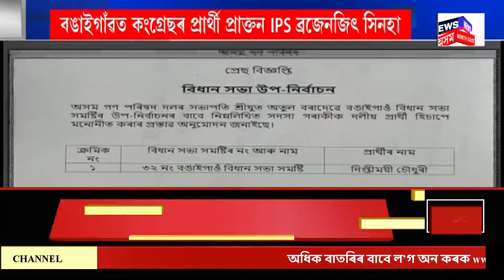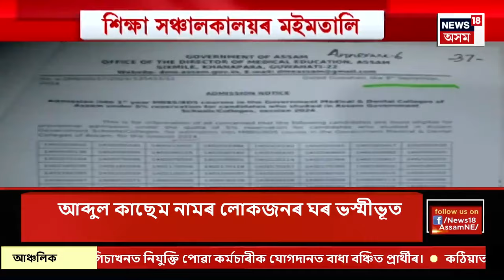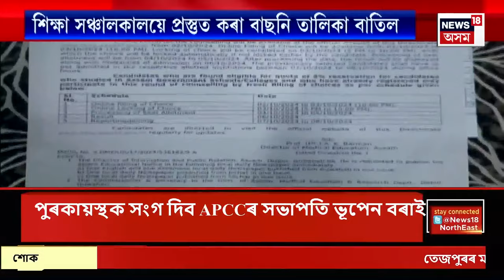ASSAM NEWS : ছিপাঝাৰৰ ঢলপুৰ কাণ্ডৰ প্ৰতিবেদন দাখিল | Sipajhar Dhalpur Case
ASSAM NEWS | ছিপাঝাৰৰ ঢলপুৰ কাণ্ডৰ প্ৰতিবেদন দাখিল
0:00 Intro
0:40 মৰিগাঁৱৰ মাণিপুৰত নিশা তীব্ৰ উত্তেজনা